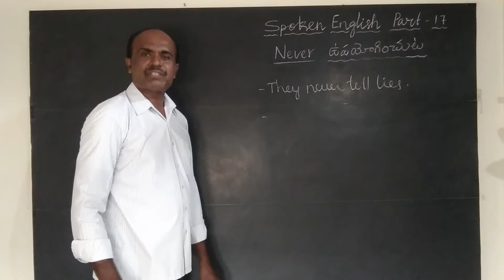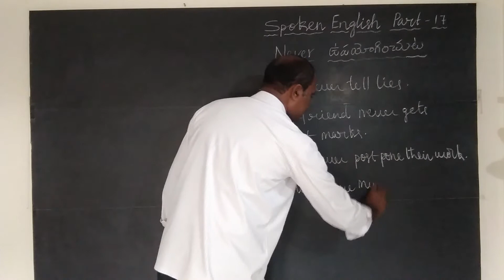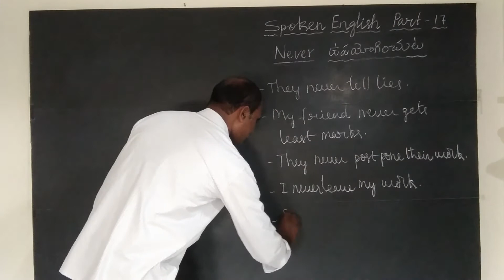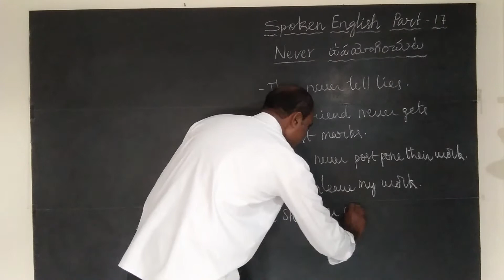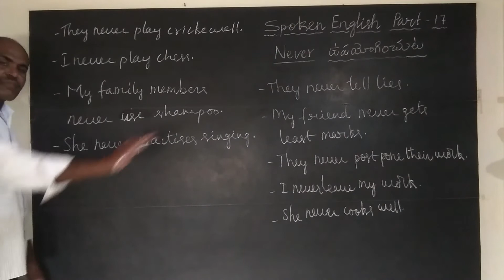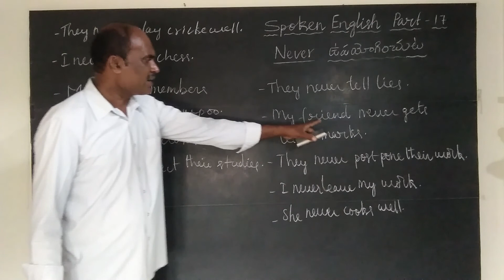SPOKEN ENGLISH PART-17.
DEAR VIEWERS BY WATCHING THIS VIDEO YOU CAN LEARN TO USE NEVER IN YOUR CONVERSATION.